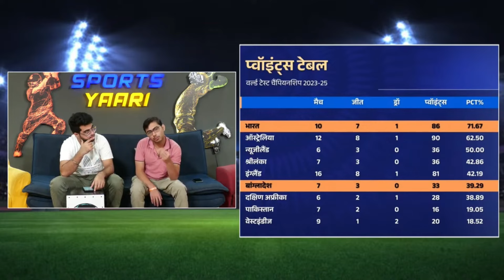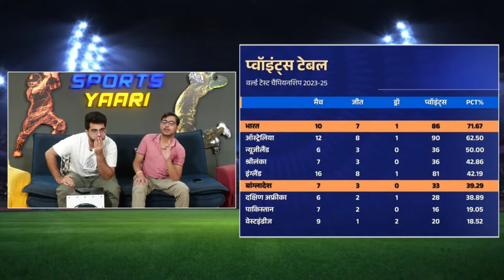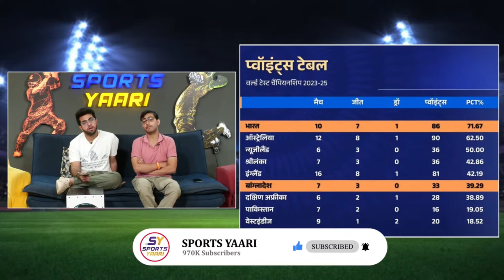WTC POINTS TABLE UPDATE : INDIA VS AUSTRALIA NAHI, INDIA VS SOUTH AFRICA IN WTC FINAL !